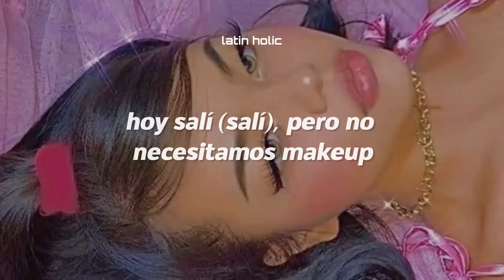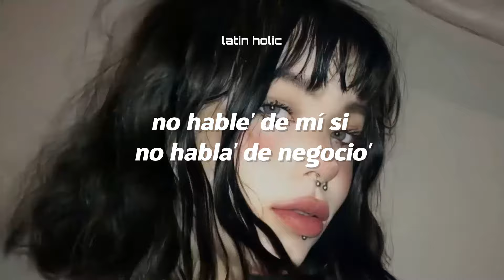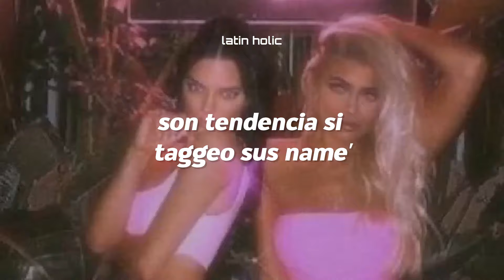Emilia - La Chain (Letra)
📝 Letra/ Lyrics:

[Intro]
Emilia
Charlie's Angels, come on
Big One

[Estribillo]
Fui pa'l mall y me gasté cinco mil (Eh, eh)
Lo que tengo puesto vale tres mil (Ah, ah)
Les molesta que yo sea la queen (La queen)
Baby, why you talk about me? (Yeah, yeah)
'Toy a nada de comprarme la chain (Ajá)
Hace mucho estoy vistiendo Chanel (Chanel)
Son tendencia si taggeo sus name'
Hoy descanso en un vuelo hacia LA, ey
[Verso 1]
Y leyendo los contrato'
Tomando skinny caramel macchiato (Yeah)
El respeto es algo nato
Si no ere' dе los mío', no hay trato (Ey)
Me compré un LV, pa' unos premio' los llevé
Ay, qué cara sе me ve, eh-eh-ey
Combiná' de la cabeza hasta los pie'
Hoy las nena' de Argentina se adueñaron del game
Hoy salí (Salí), pero no necesitamos makeup
Pa' lucir (Lucir), porque natural estamos perras
Me están mirando el brillo de mis eyes
Yo estoy chequeando el brillo de mis Nike

[Estribillo]
Hoy descanso en un vuelo hacia LA (Yeah, yeah)

[Verso 2]
Y sé que soy su prefe, como Tokio
No hable' de mí si no habla' de negocio'
Siempre sola, no necesito socio
Las nena' la rompemo' y eso es obvio (Obvio)
Quieren dividir ceros, ceros (Ceros), eh
No va a conseguir (No) otra como yo (Oh-uoh-oh-oh)
[Estribillo]
Fui pa'l mall y me gasté cinco mil (Eh)
Les molesta que yo sea la queen
Ba-Baby, why you talk about me? (Why you talk?)
'Toy a nada de comprarme la chain
Son tendencia si taggeo sus name' (Ah, ah)
Hoy descanso en un vuelo hacia LA (LA, LA)

[Outro]
This is the Big One
Okey, tú cree' en mí?
Emilia
FMK
La chain